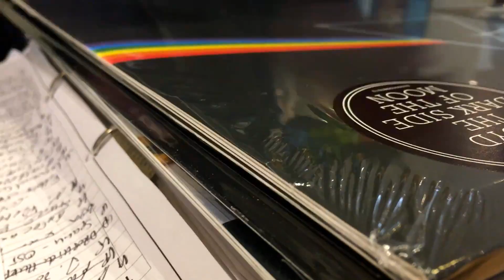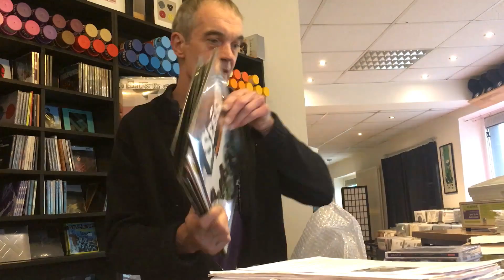Shock Records-Betreiber Bibi: "Der Plattenladen ist mein persönliches Ding!"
Ende der 90er eröffnete Hans-Dieter Hermann, von allen nur "Bibi" genannt, den Plattenladen "Shock Records" in Osnabrück. Für unsere Porträtserie "Osnabrücker Charakterköpfe" haben wir uns mit Bibi über seinen Plattenladen, die Musik und Zukunftspläne unterhalten.